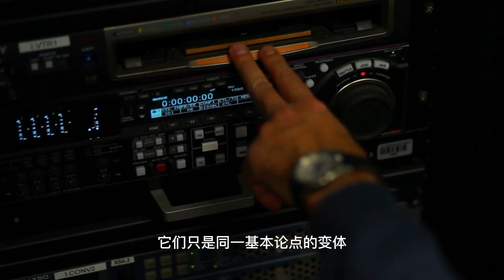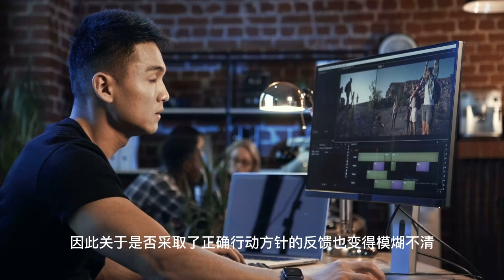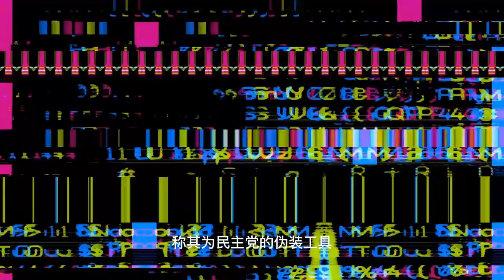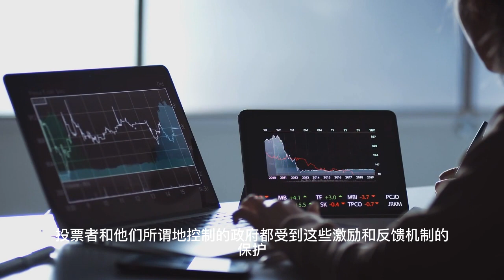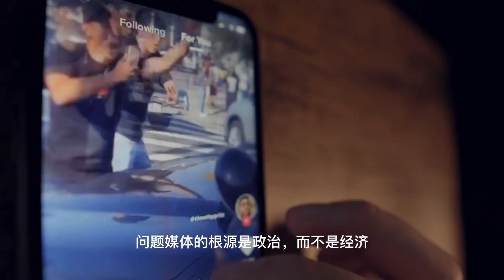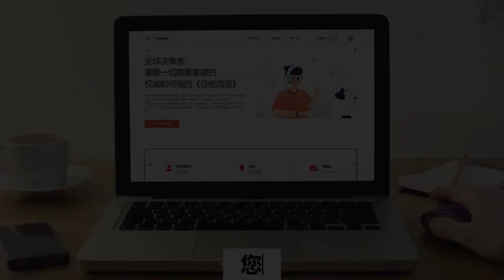政治已经渗透到我们社会的每个角落，尤其是媒体，它以最糟糕的方式混淆了人群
支票郵寄地址：
抬頭：ChinaResearchNet.